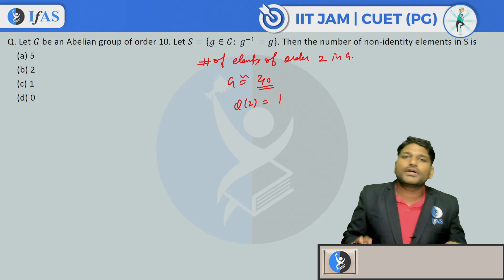CUET PG & IIT JAM Mathematics Linear Algebra Practice Questions | IIT JAM & CUET PG Maths | Day 6